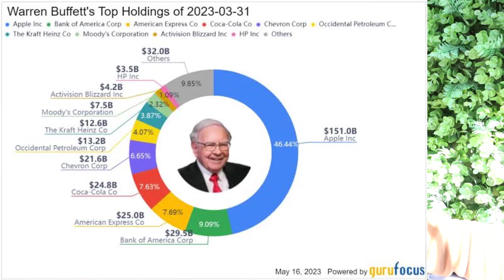Grow your Stock Market Portfolio in 2023 by doing this..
If you're looking to make money in the stock market, then you need to know how to pick top quality stocks/shares and not overdiversify your portfolio in order to see good gains into your portfolio.

If you're new to the stock market or you're a veteran trader, this video is for you. I'll walk you through the steps necessary to find top quality stocks/shares and help you make money in the stock market!

Otherwise I hope you enjoy the video and I wish you nothing but the best in your stock market investing journey.